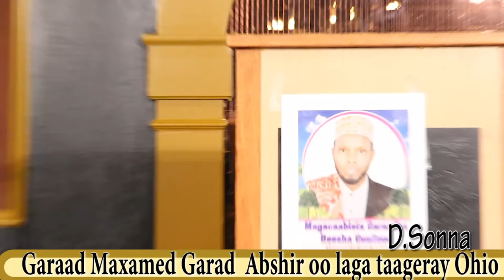XAFLADII LAGU TAAGEERAY GARAAD MAXAMED GARAAD ABSHIR OO DHAN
XAFLADII LAGU TAAGEERAY GARAAD MAXAMED GARAAD ABSHIR OO DHAN  08/28/16